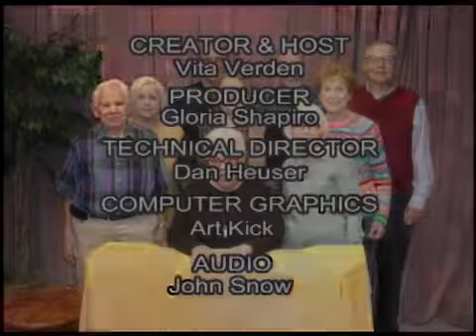Seniors Issues interviews Words of Wisdom Project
W.O.W. Founders, Dave Voitik and Justin Jackola are interviewed by Vita Verden on Comcast's "Senior Issues Etc."

A Project by: Dave Voitik and Justin Jackola